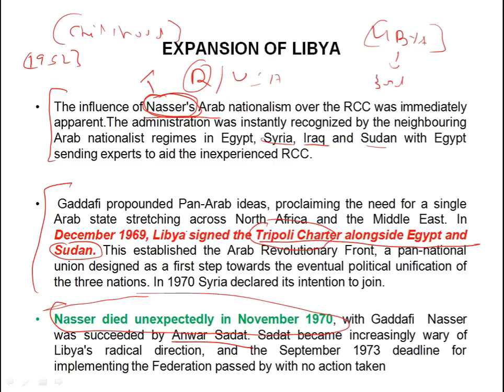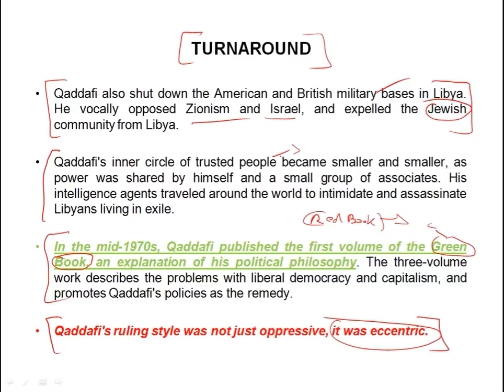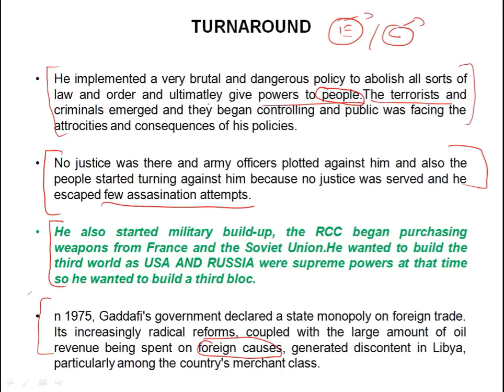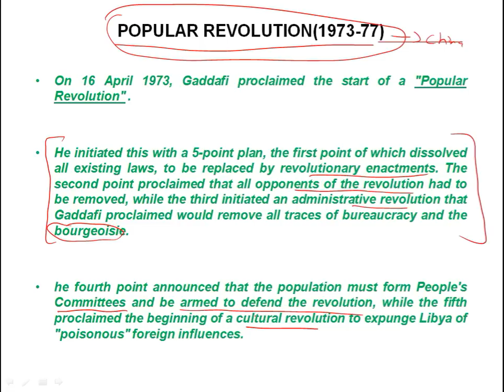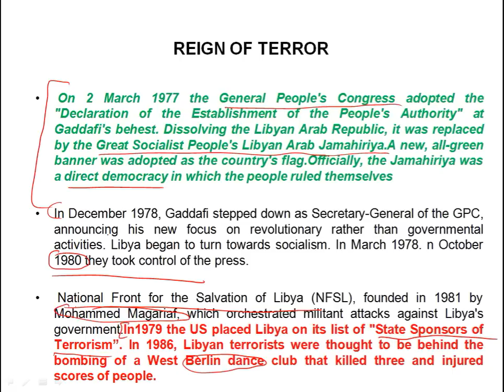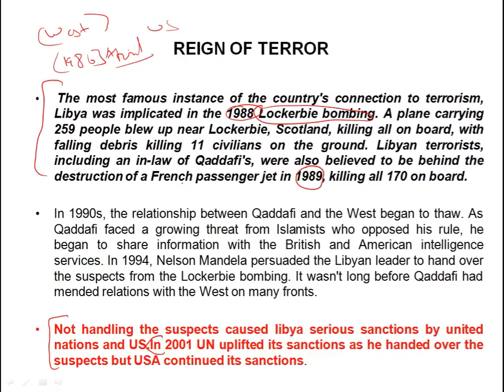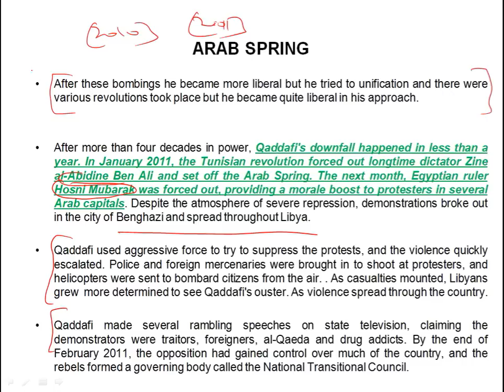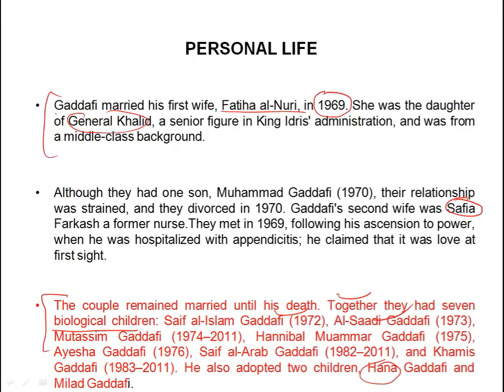Biography of Muammar Gaddafi Part 2 - One of the most evil dictators of the world , LIBYA DICTATOR